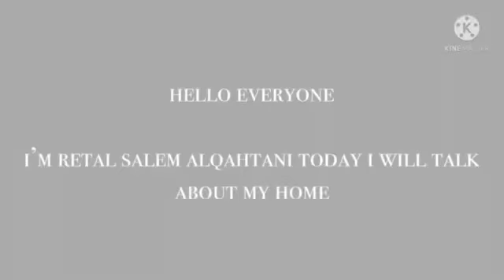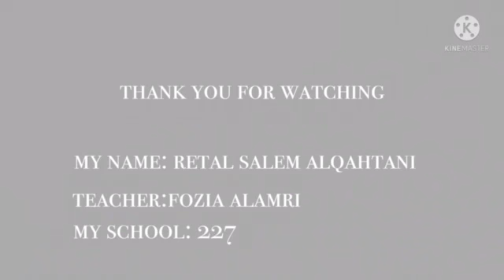ريتال سالم 5G My House 🏡 😍